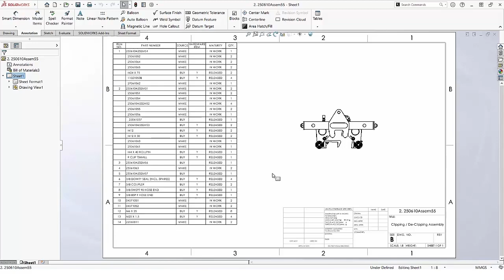New in 2023: Auto Balloon - Displaying Quantities Outside of the Balloon in SOLIDWORKS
This is an option previously supported only on manual balloons. Check out this video to see some quick tips if the quantity is one and how to quickly and efficiently adjust your balloons.